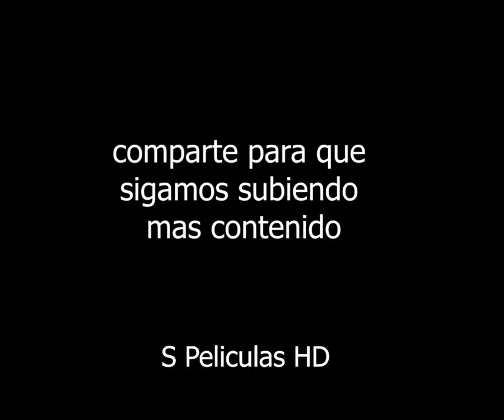Esto es lo que pasa cuando tienes un gran talento, los jueces te subestiman y demuestras con humor q